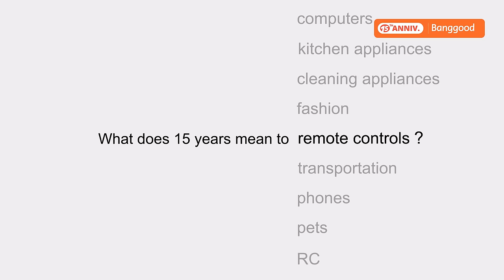Banggood Infinite 15 Years | Bonds with You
Banggood celebrates ⓯th Anniversary with massive 9.9 VIP Day sale from August 25 to September 13!

$9.9 Price Crash: Lighting deals starts from $9.9
More Discounts are Waiting for You ~

In the past infinite 15 years, Banggood bonds with you no matter what happens.
And we believe our next 15 years is infinite and will be powered by our beloved customers.